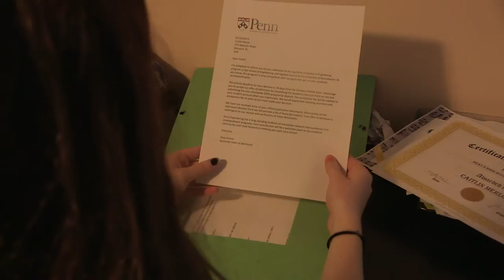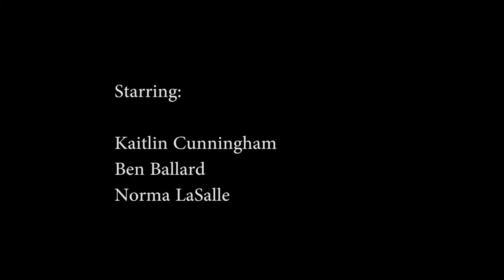Moving On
A short narrative film about a young woman struggles with picking up the pieces of a life she once gave up.